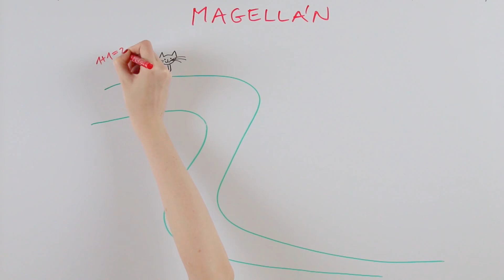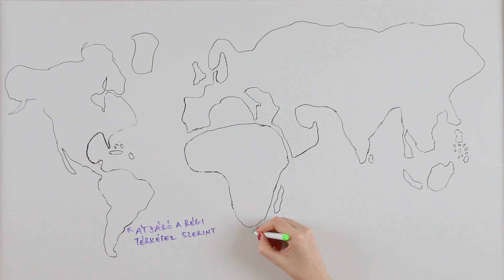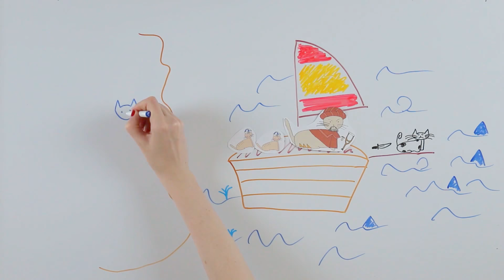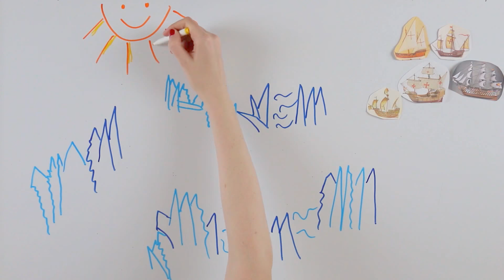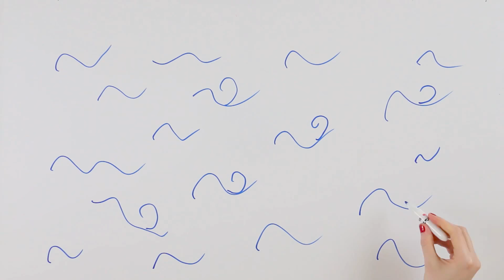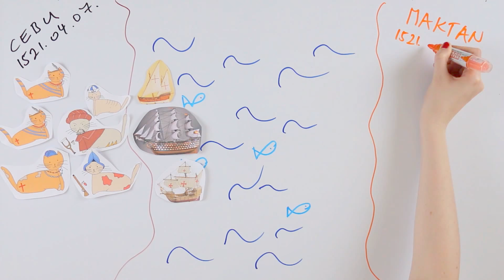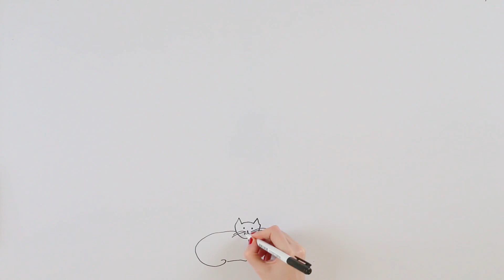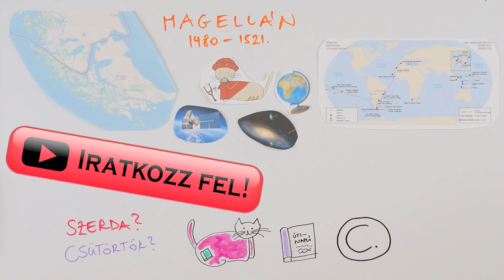Magellán Föld Körüli Útja - Felfedezések #3 - Tökéletlen Történelem - [TT]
Kövess minket a Facebook-on is!

A videóban Magellán Föld körüli útját mutatjuk be nektek, amivel bebizonyította, hogy a Föld gömbölyű.
Sok érdekesség mellett azt is megtudhatod, hogyan találkoztak a pingvinekkel, hogyan fedezte föl a Magellán-szorost, miért jött létre a dátum vonal, és hogyan érte a halál…

Jó szórakozást kíván a Tökéletlen Történelem csapata!